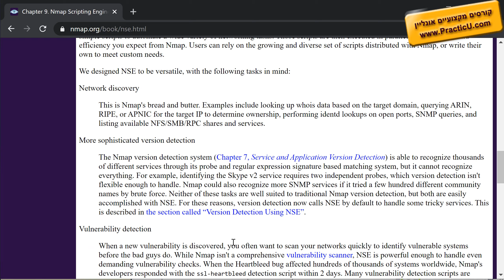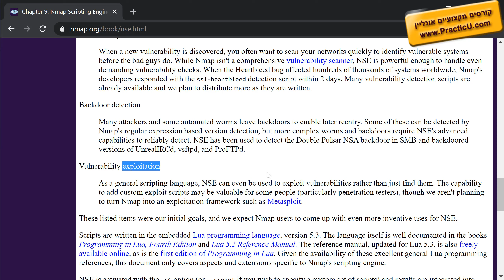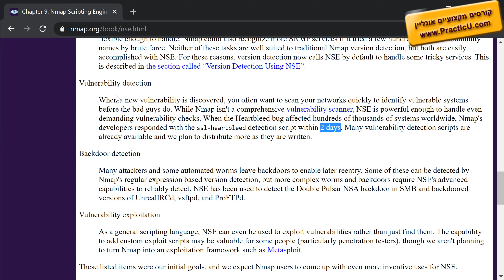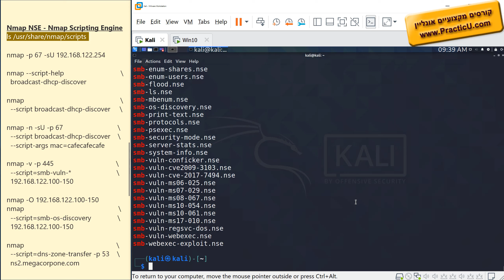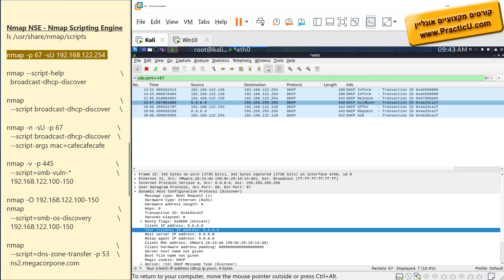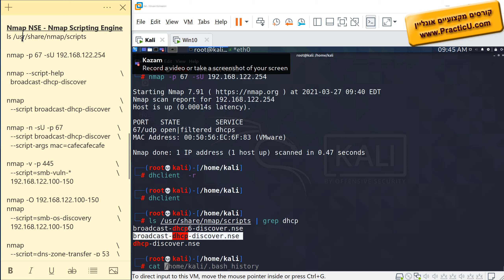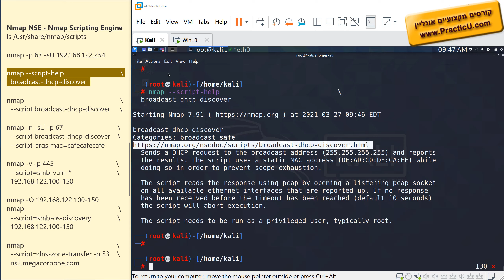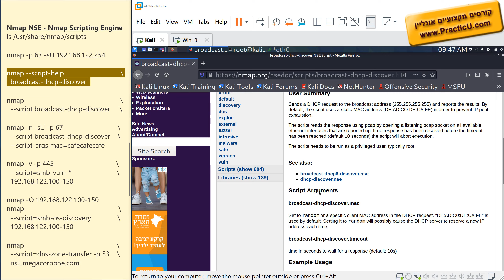סריקת פורטים עם סקריפטים של Nmap NSE - חלק 1